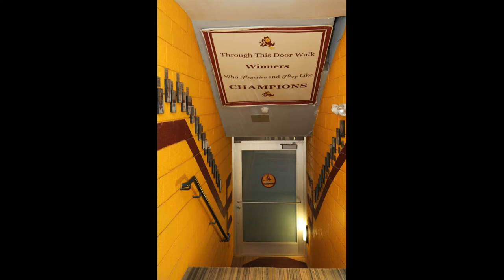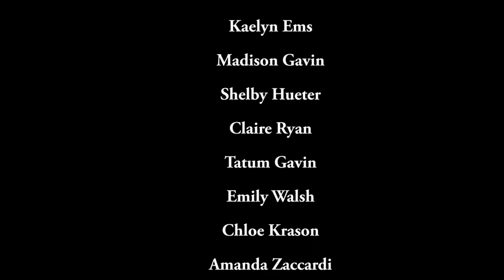AZ Piranhas at ASU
AZ Piranhas check out the ASU vs. Oregan State softball game in March of 2013.